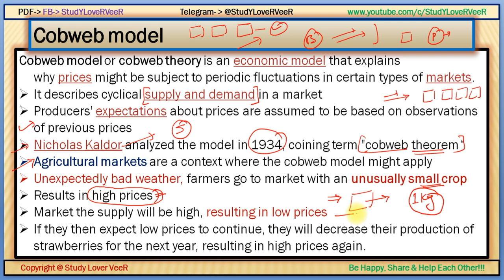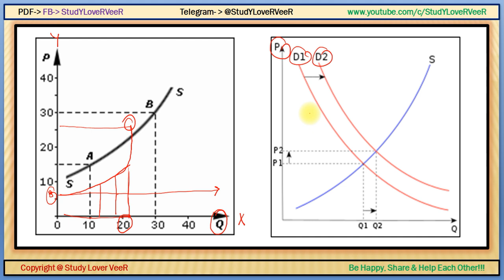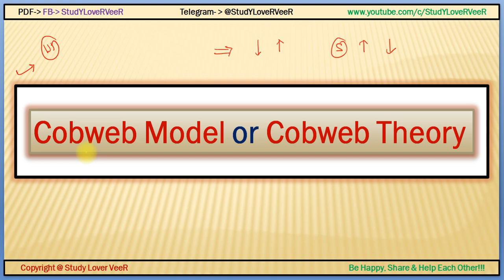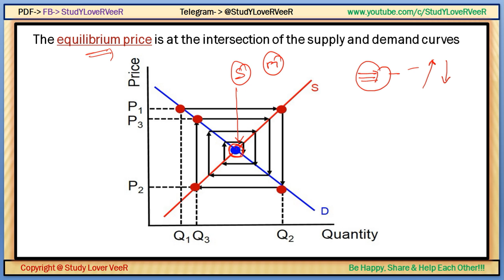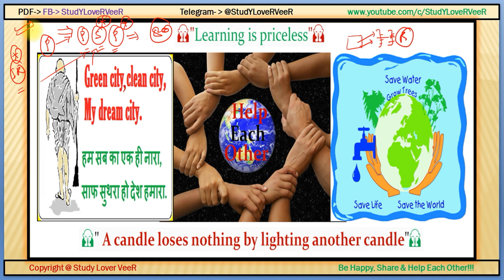Cobweb Model or Cobweb Theory By VeeR